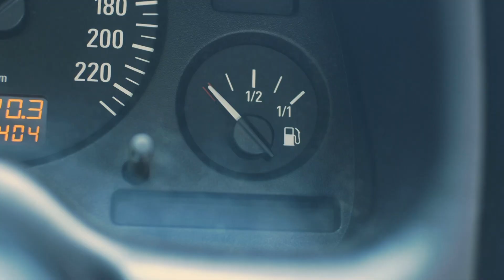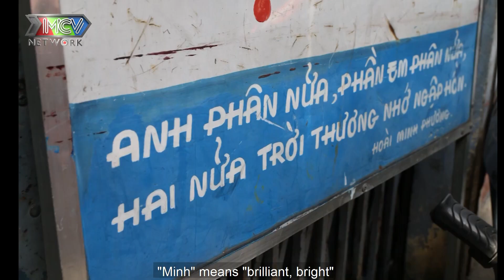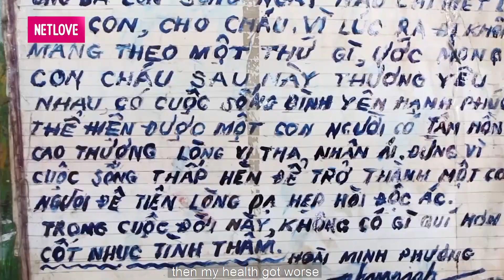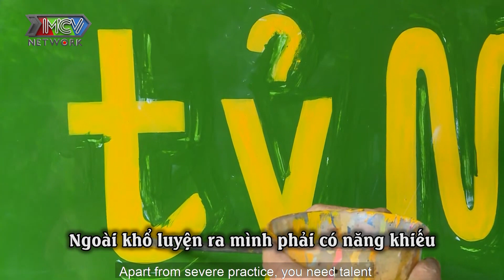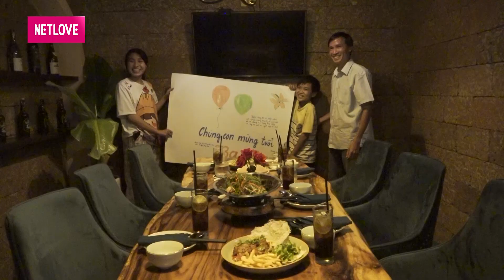Món Quà Bất Ngờ #13 I 72 tuổi vẫn GỒNG MÌNH KIẾM TIỀN, cụ ông bị TAI NẠN NẶNG đầu ĐẬP XUỐNG ĐẤT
Món Quà Bất Ngờ Tập 13 sẽ là câu chuyện đầy xúc động của cụ ông 72 tuổi - người vẽ bảng hiệu bằng tay cuối cùng còn lại giữa Sài Gòn.

📺 GIỚI THIỆU “MÓN QUÀ BẤT NGỜ":
“MÓN QUÀ BẤT NGỜ  - Chương trình truyền hình thực tế ghi lại những khoảnh khắc đầy xúc động của những nhân vật  với những câu chuyện đầy ý nghĩa về những cuộc hội ngộ người thân sau nhiều năm xa cách. Là cầu nối trao gửi những lời chưa nói của con cái dành cho ba mẹ, gia đình, người thân bằng những món quà bất ngờ,… dành cho những người thân yêu của mình.

​🔔 KHUNG GIỜ PHÁT SÓNG:
+ 15h Thứ Bảy hàng tuần trên kênh HTV7.
+ 12h Chủ Nhật trên kênh youtube MCVMedia.